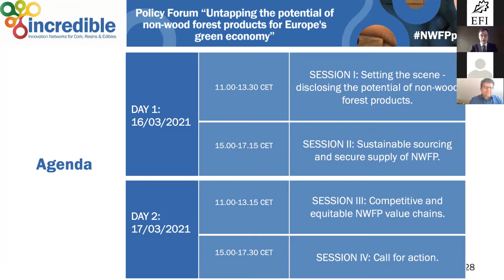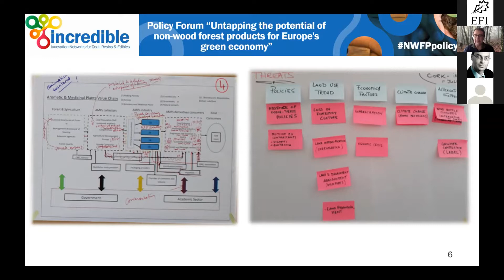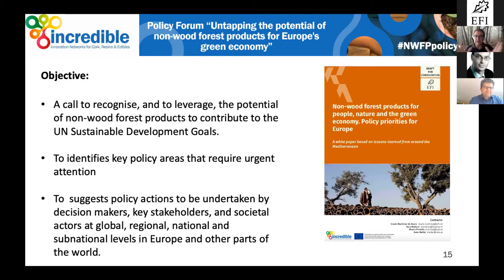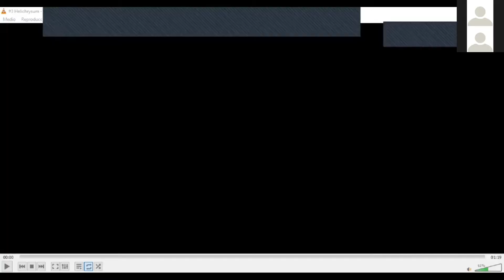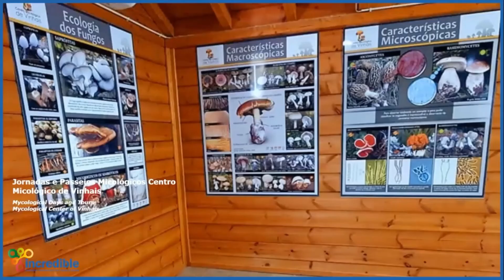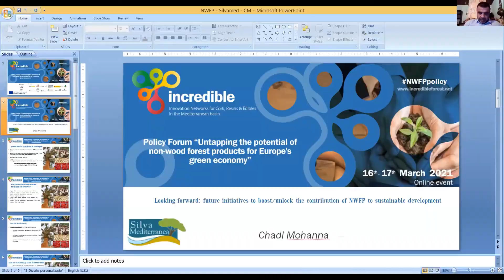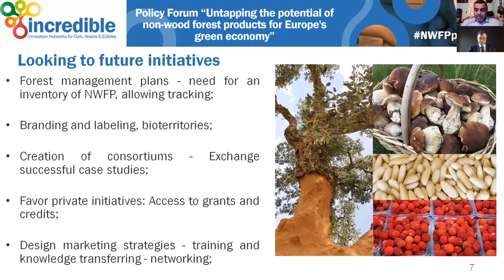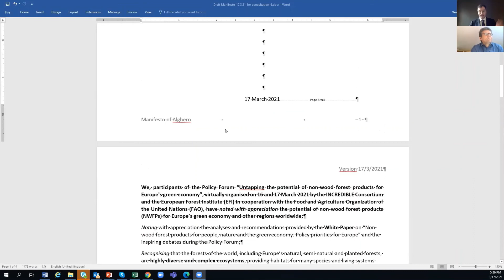INCREDIBLE Policy Forum Session 4: Call for action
SESSION IV: Call for action of the INCREDIBLE Policy Forum " Untapping the potential of non-wood forest products for Europe's green economy" (16 -17 March 2021).

Introduction to the White Paper “Non-Wood Forest Products for people, nature and the green economy. Policy priorities for Europe. The white paper, based on lessons learned from across the Mediterranean, has been developed through the INCREDIBLE project with consultation and participation from leading experts on NWFP, including FAO,  IUFRO Task Force, StarTree, NWFP Cost Action and others.

Panel discussion and debate with views from National, European and international institutions including: DG Environment of the European Commission; Italian Ministry of Agriculture and Forestry; European State Forest Association (EUSTAFOR); FAO’s European Forestry Commission; and the European Commission Civil Dialogue Group on “Forestry and Confederation of European Forest Owners (CEPF).

The Policy Forum ends with thoughts to the future, looking to bridge with future initiatives and to a consensus of support for a manifesto for action for NWFP.

This session was part of the INCREDIBLE Policy Forum " Untapping the potential of non-wood forest products for Europe's green economy", which took place on 16 and 17 March 2021.
Find all information and more video of the INCREDIBLE Policy Forum

‘Innovation Networks of Cork, Resins, and Edibles in the Mediterranean basin’ (INCREDIBLE) project receives funding from the European Commission’s Horizon 2020 programme under grant agreement Nº 774632.